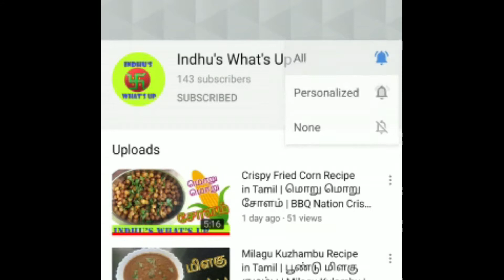French Toast | பிரெஞ்சு டோஸ்ட் | Easy Tiffin Recipe | Sweet Bread Recipe | 5 mins Easy Breakfast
Preparation of a easy tasty tiffin or breakfast with bread. This is very yummy dish which can be made with easily available ingredients at home wihtin 5 mins . This will surely be the kids favorite